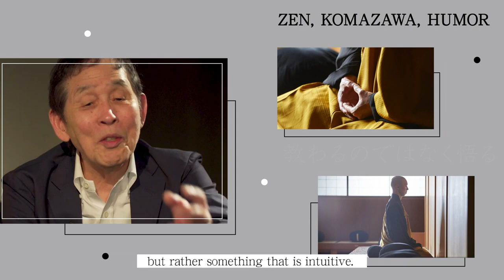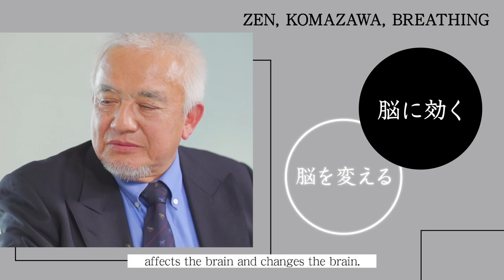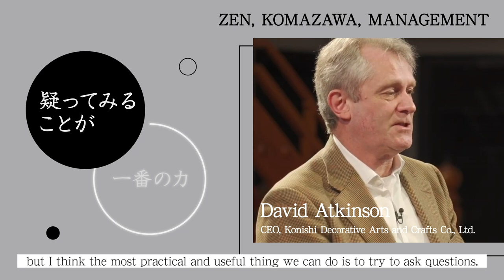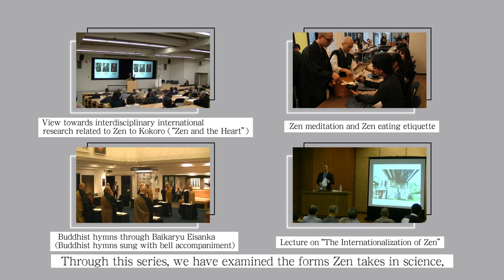#3 禅ブランディングアセット動画 English ver 【駒澤大学禅ブランディング事業】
禅ブランディング事業5年間の活動を記録したアセット動画を作成いたしました。
2016年から実施した対談やイベント等を振り返りながら、多様な専門領域と禅を融合した活動・研究が大学の禅ブランドとしてこれからもつながっていくことをコンセプトとした動画になっています。

こちらの動画も公開しております。いずれも期間限定（～2021年3月31日）で公開中です。

『禅と古典芸能 能楽へのいざない』シリーズ